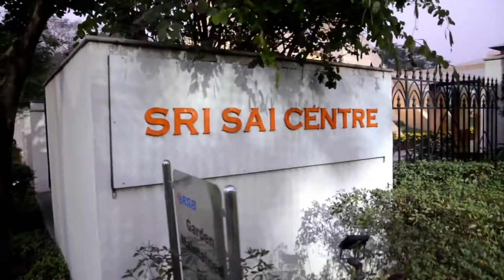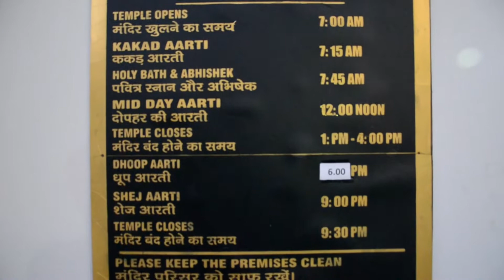SRI SAI CENTRE, JAMSHEDPUR_TATA, TEMPLE ( সাঁই বাবা )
This is one of the tourist spot in TATA. The structure of the temple is very beautiful and unique. The ambiance of the temple also very nice and you feel very good.